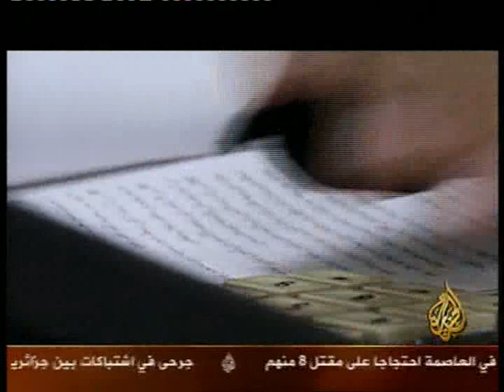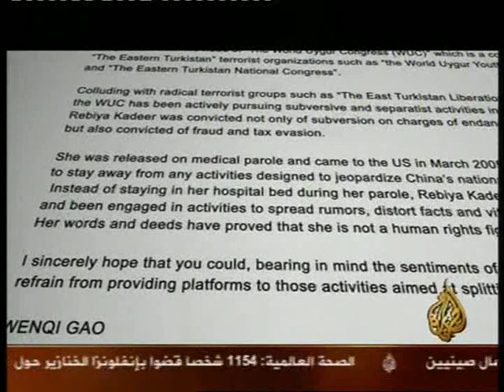Rebiya kadeer ربيعة قدير على الجزيرة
ربيعة Rabiya kadir ربيعة قدير على الجزيرة